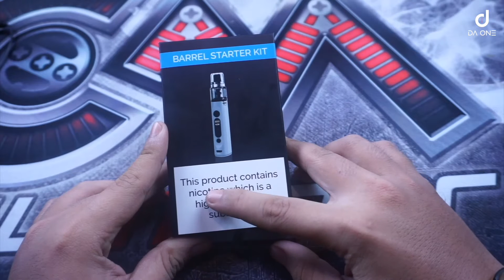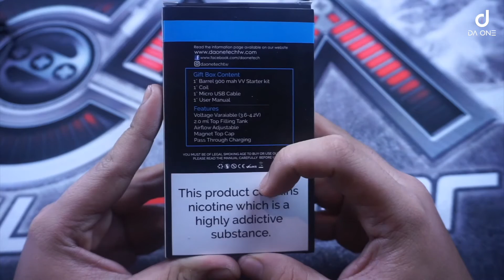Barrel Starter Kit By Da one - Indonesia Review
Untuk informasi lebih lanjut mengenai Barrel Starterkit.

 THAKS FOR SUPPORT